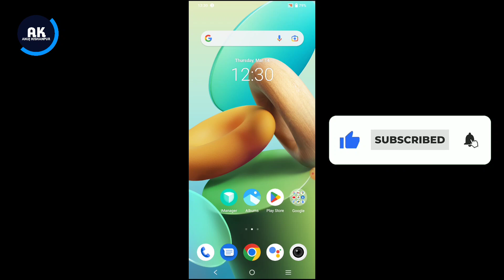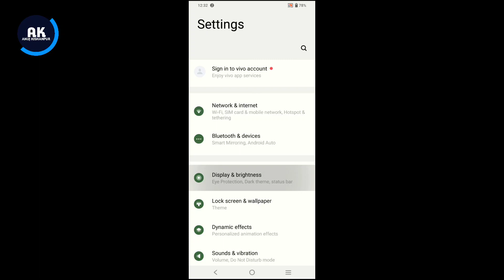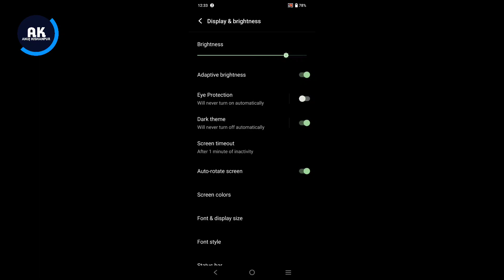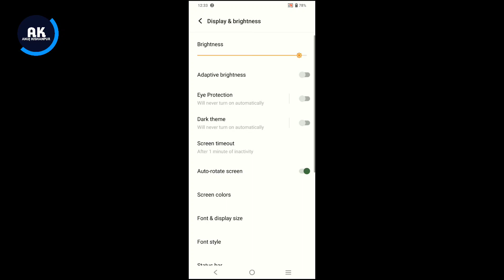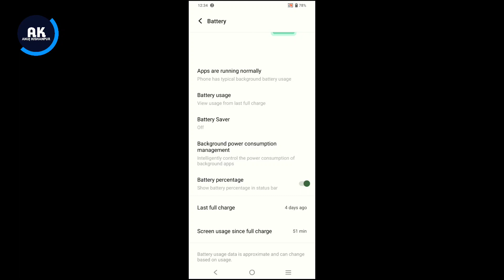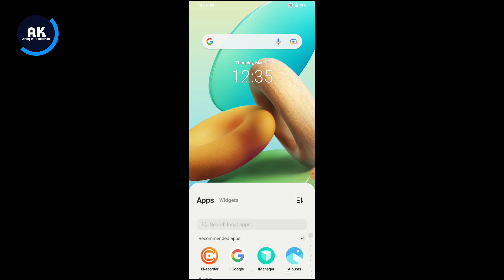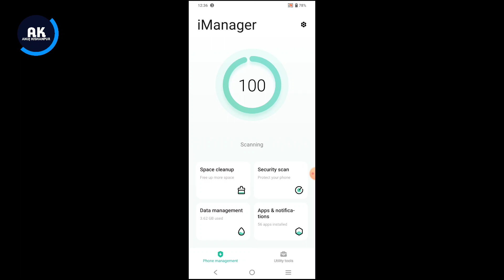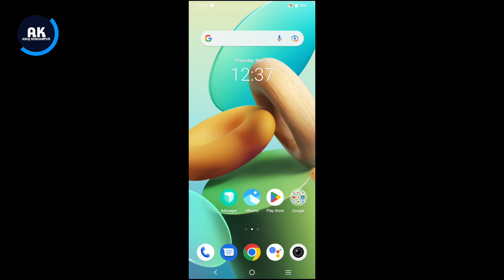Vivo Y17s Battery Drain Problem | How To Solve Battery Drain Problem in Vivo Y17s Mobile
Dosto is video me mene apko bataya hai ki Vivo Y17s Mobile Me battery drain problem kaise thik kare

How to fix battery drain problem in Vivo Y17s
Vivo Y17s battery jaldi khatam ho jata hai
Vivo Y17s battery backup kaise increase kare